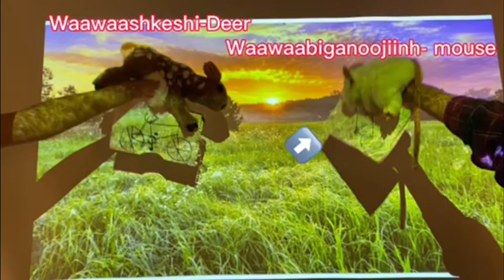Hawk Talk 11/16/22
Announcement Highlights:
- Engineering Day at MN North College (ICC)- Nov. 29th
- Blood Drive- Nov. 30th
- goMarti Song Contest- Nov. 30th Deadline
- Madrigal Dinner- Dec. 2nd and 3rd
- Anishinaabe Word of the Week- Misaabe (Giant)
- Junior Gold Hockey Game- Saturday- 5:30- Civic Center